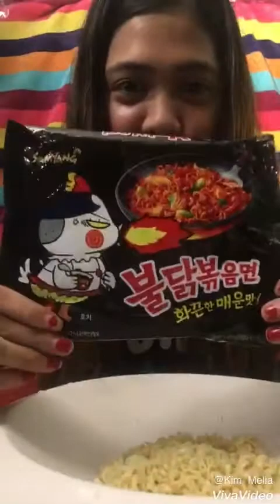KOREAN EXTREME SPICY 3x "SAMYANG NOODLES + WASABI + KOREAN HOT SAUCE + DRIED CHILLI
안녕하세요
CHALLENGE ACCEPTED !!Korean Extreme Spicy 3x! SAMYANG NOODLES 🍝 SUPER DUPER SPICY! 🌶 WITH KOREAN 🇰🇷HOT SAUCE with WASABI from Japan 🇯🇵 & CHILI 🌶 Powder from PHILIPPINES 🇵🇭! How About?? DO IT NOW!